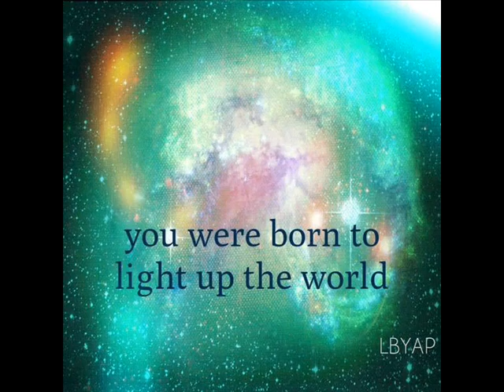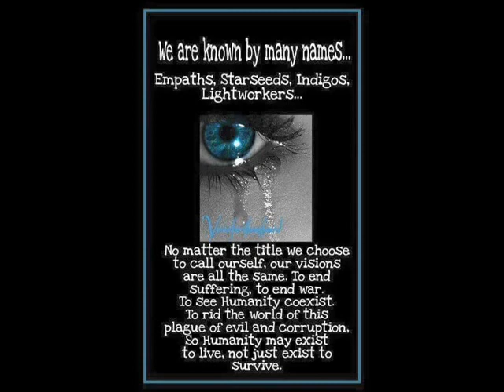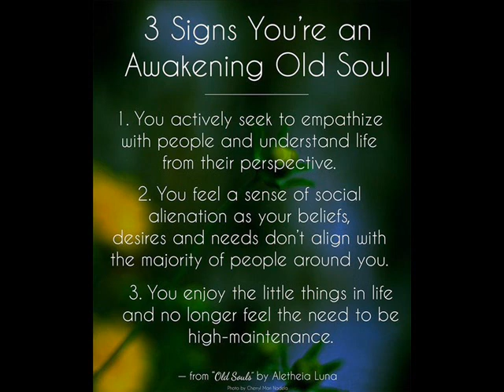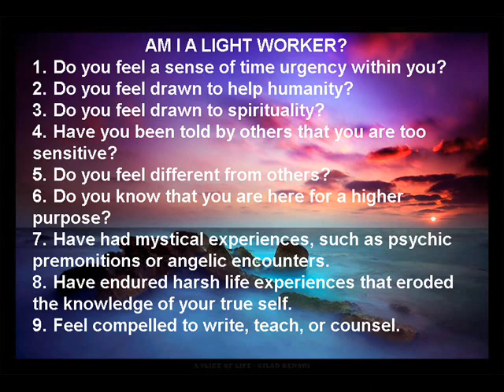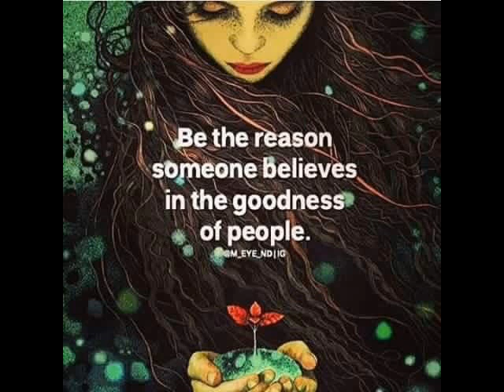For You Lightworkers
Lightworkers Are you ready to light up your life with positivity and inspiration? Tune in to For You Lightworkers radio program and let us brighten up your day and life with our uplifting messages and heartwarming stories. Join Ray Susani and myself as we will guide you through your spiritual journey, providing you with the tools and insights to help you shine your brightest. Don't miss out on this opportunity to connect with like-minded individuals and boost your energy. Join us on For You Lightworkers radio program and let's spread some light!
Arrange A Private Consultation.